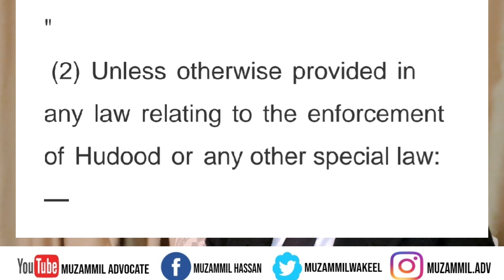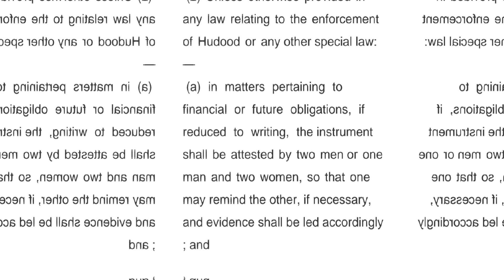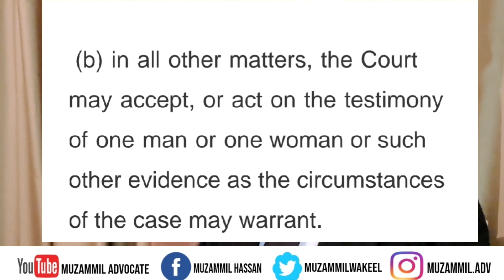Kya Aurat Ki Gawahi Adhi Hoti Hain? |Is Woman Testimony Half of the Man?